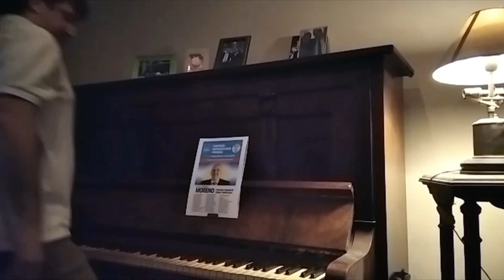Guillermo Moreno - SPOT Moreno le da Perón a tu vida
Moreno le da Perón a tu vida
Moreno votá y que vuelva la alegríaaa

Mate y café
Asado y pechito
Yerba medialuna
Pescado y vinito

El no se calla
Ni baja la cabeza
Vuelve el peronismo
Y el pueblo festejaaa

Moreno le da Perón a tu vidaaa
Moreno votá y que vuelva la alegríaaaa🎶

GUILLERMO MORENO
Diputado Nacional por la Provincia de Buenos Aires
Lista 314 Principios y Valores